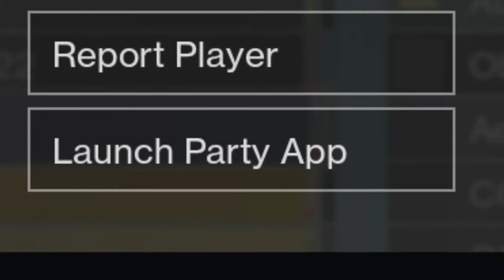IRON BUBBLE!!!! (DESTINY FUNNY MOMENTS)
Will the wall hold? Tune in to find out.